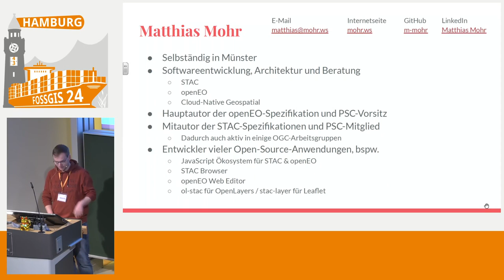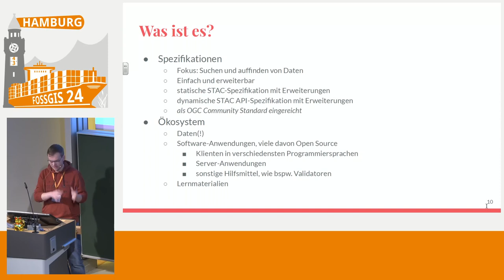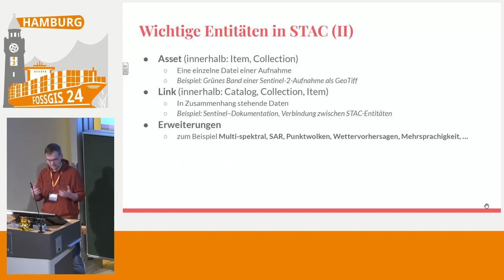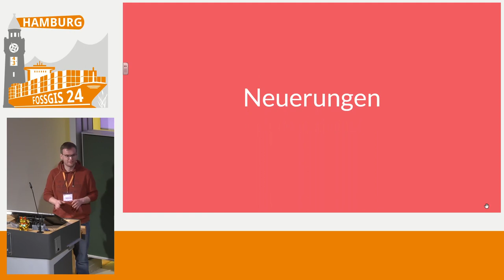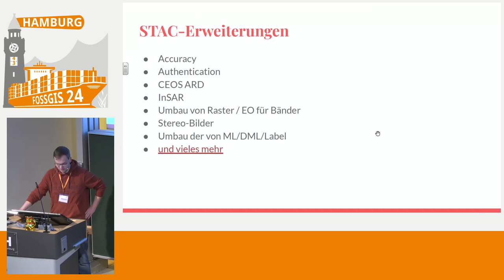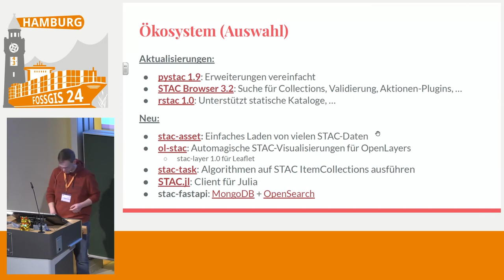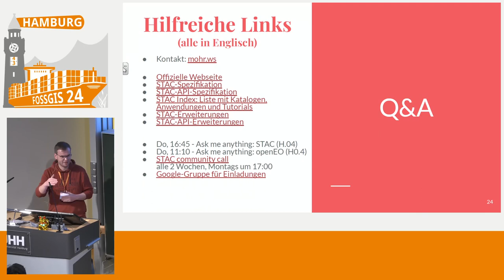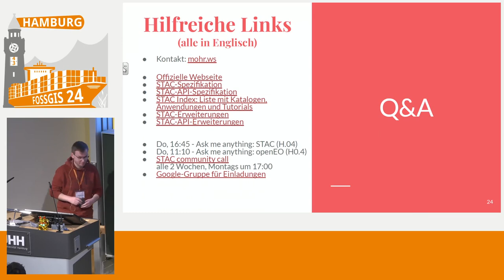FOSSGIS 2024 STAC - Einführung und Neuigkeiten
Die STAC-Spezifikationen (SpatioTemporal Asset Catalog) sind eine flexible Sprache zur Beschreibung von Geodaten in verschiedenen Bereichen und für eine Vielzahl von Anwendungsfällen. In diesem Vortrag wird der aktuelle Stand der Spezifikationen vorgestellt, zu denen die STAC-Spezifikation für statische Kataloge und die auf OGC-APIs aufbauende API-Spezifikation gehören. Hierbei wird ein Fokus darauf liegem, was neu in STAC Version 1.1 enthalten ist. Zudem gibt es Informationen zu den Änderungen

Die STAC-Spezifikationen (SpatioTemporal Asset Catalog) sind eine flexible Sprache zur Beschreibung von Geodaten in verschiedenen Bereichen und für eine Vielzahl von Anwendungsfällen. In diesem Vortrag wird der aktuelle Stand der Spezifikationen vorgestellt, zu denen die STAC-Spezifikation für statische Kataloge und die auf OGC-APIs aufbauende API-Spezifikation gehören. Hierbei wird ein Fokus darauf liegem, was neu in STAC Version 1.1 enthalten ist. Zudem gibt es Informationen zu den Änderungen bei den STAC API-Erweiterungen. Schlussendlich wird noch ein Blick auf das Open-Source-Ökosystem von STAC geworfen.

Matthias Mohr